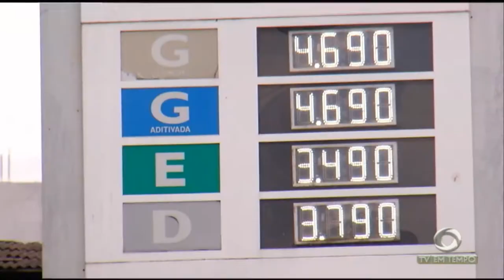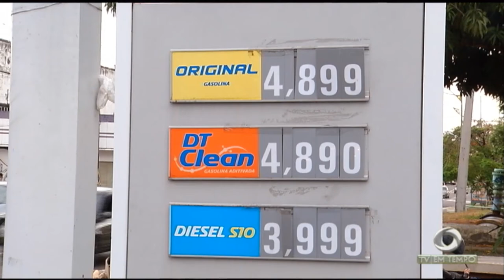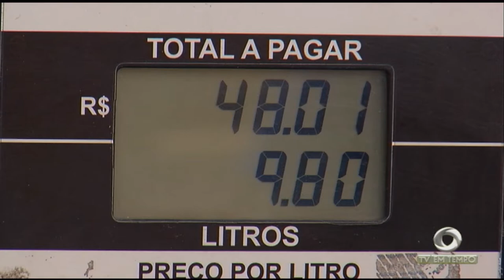Boletim Em Tempo (14.09.2018) Manhã